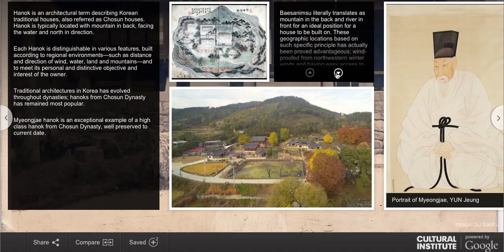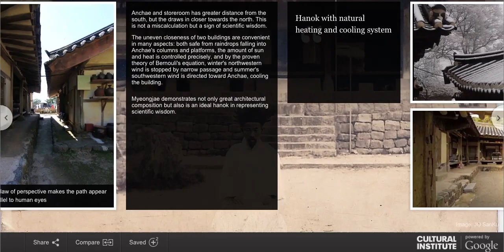1709 Koran house, Hanok